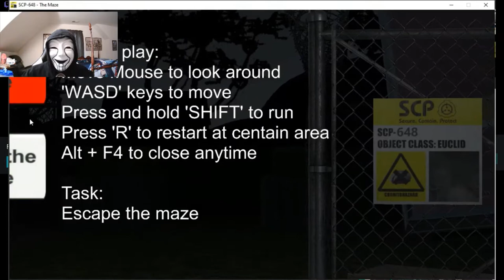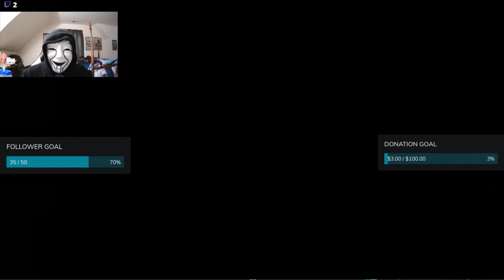SCP 648 Stream With Webcam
Game Rating: 6/10, Due to glitches happening randomly and ruining some parts of the game.